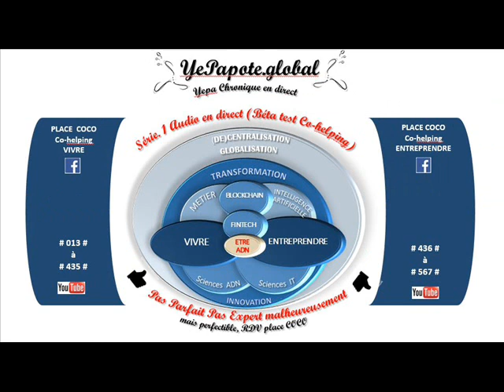#315# Justice Disparités sociales (pas) Juste ? Risque subjectivité ? Droits fondamentaux ?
MISS YEPAPOTE ?